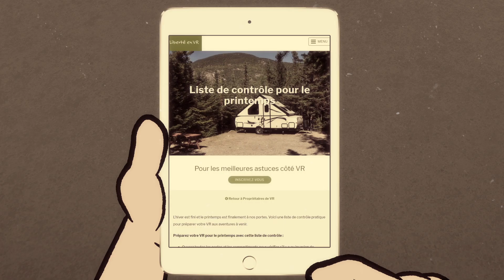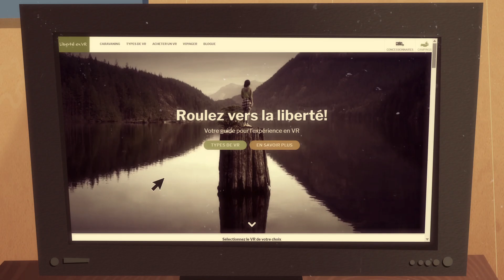Liberté en VR - Partir du bon pied avec votre VR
Lorsque vous prendrez la route pour la première fois après l'achat de votre VR, vous vous poserez sûrement quelques questions. Liberté en VR Canada peut vous aider à vous rendre à destination sans tracas grâce à de précieux conseils sur la conduite de votre nouveau VR, l'orientation, l'entretien et les réparations de votre VR.